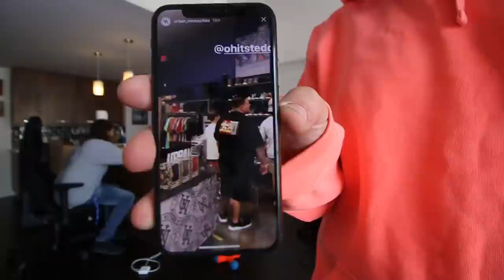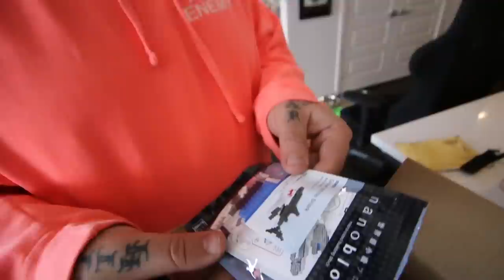I'm Leaving + I need $100K!! + Unboxing GIFTS + Kith Trail Blessings + 2018 Tour + Nike Trolls